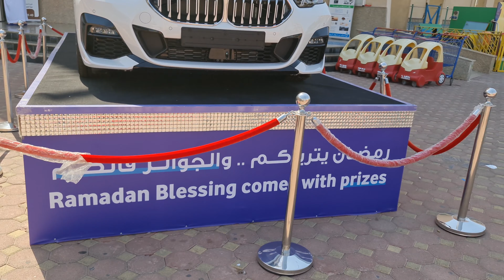EID SHOPPING 2021 | SHARJAH AL SHAAB VILLAGE MARKET | CHEAPEST SHOPPING MARKET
GOOGLE MAP GPS LOCATION